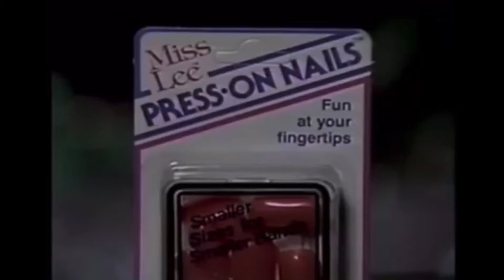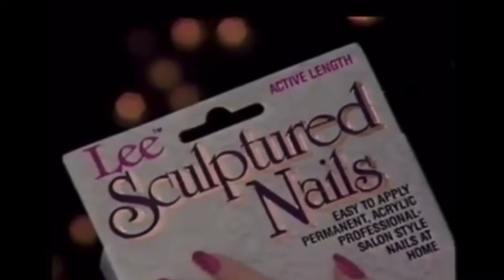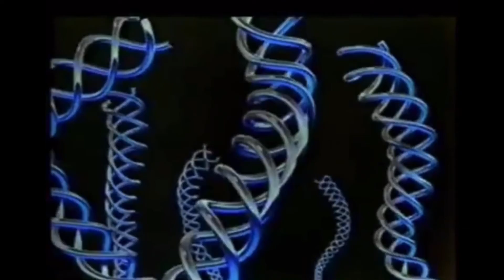Watchin’ Chuckles daily 🤪😁😋